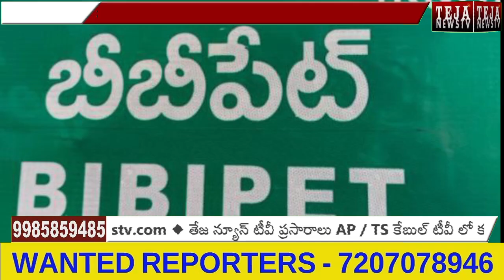సీఎం కప్పు పోటీలలో బిబి పేట్ మండల స్థాయిలో గెలుపొందిన క్రీడాకారులకు బహుమతులు అందజేత